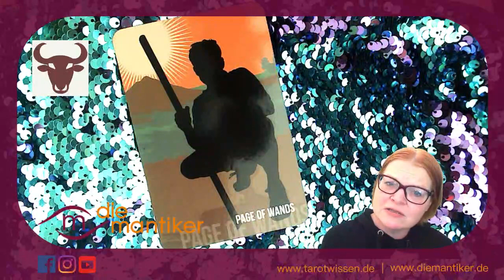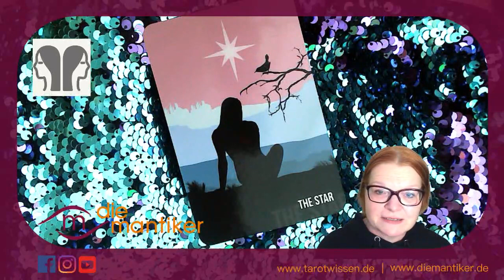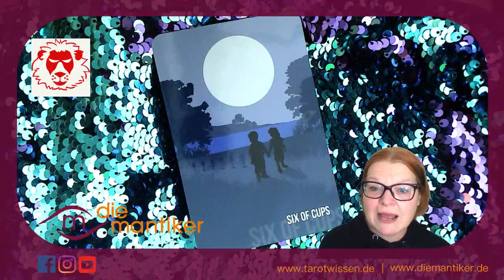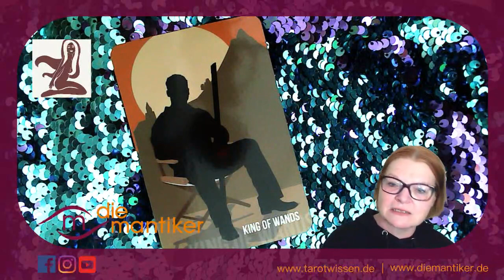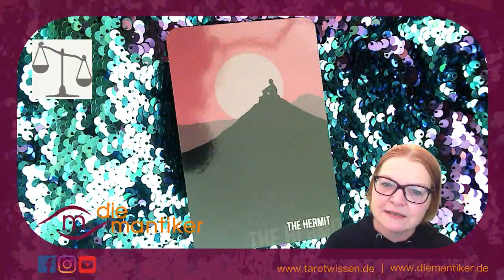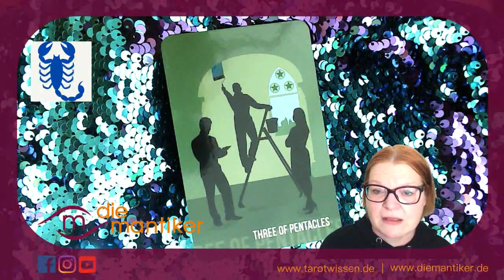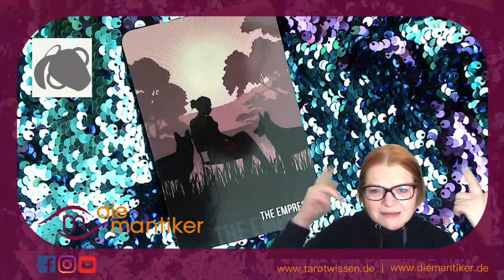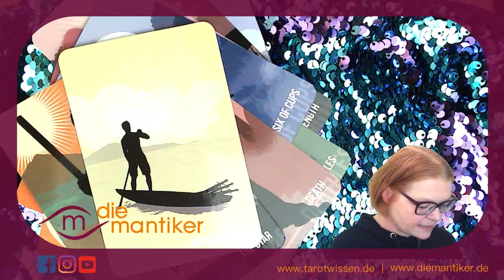Mantisches WOCHENTAROTSKOP mit KIRSTEN BUCHHOLZER: 27. September bis 3. Oktober 2021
Was sind deine Themen der Woche vom 27. September bis 3. Oktober 2021, in der Merkur mal wieder rückläufig wird? Kirsten deutet dir die Karten und gibt einen kleinen astrologischen Überblick.

Kleiner Tipp! Betrachte die Karten für Sonne, Mond und Aszendenten um ein persönliches Bild zu bekommen. Mehr dazu in diesem Video ab Minute 10:18

Wochenkarten Spirit Within Tarot von Steven Bright

Rückläufiger Merkur 01:48
Spirit Guide 06:20 (Elegance)
Widder 08:55 (6 Schwerter)
Stier 11.59 (Bube der Säbe)
Zwillinge 14:13 (Stern)
Krebs: 17:16 (Tod)
Löwe 19:45 (6 Kelche)
Jungfrau 23:03 (König der Stäbe)

Kirsten trinkt 25:10 (this one goes out to @Florian)

Waage 26:40 (Eremit)
Skorpion 30:25 (3 Münzen)
Schütze 33:20 (8 Stäbe)
Steinbock 35:48 (Kraft)
Wassermann 38:28 (5 Kelche)
Fische 41:45 (König der Kelche)
NEU: Ausklang und Quintessenz: 45:00